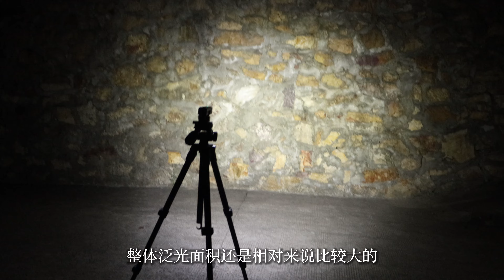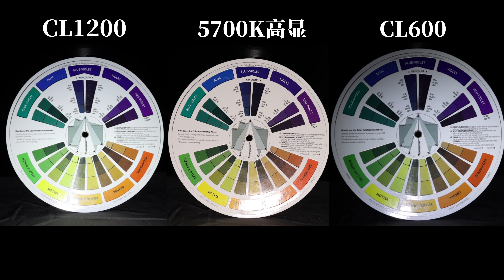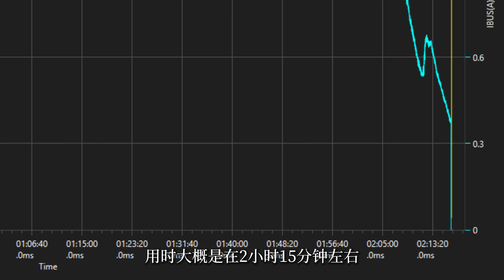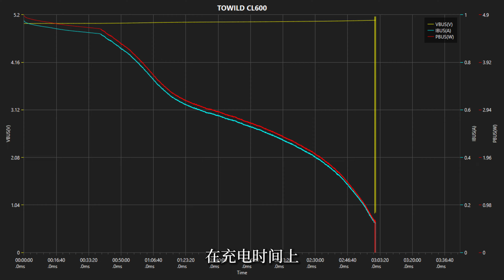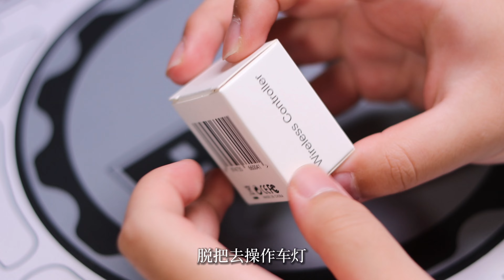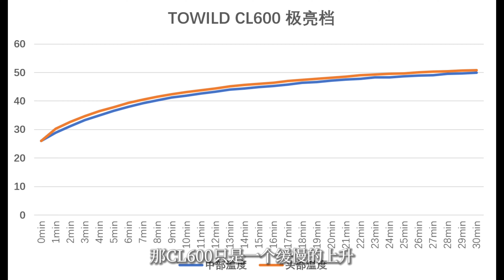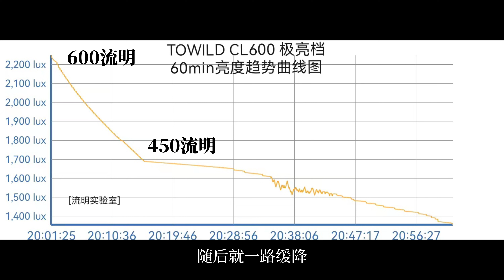Don't be afraid to lift! TOWILD CL series bicycle lamp evaluation